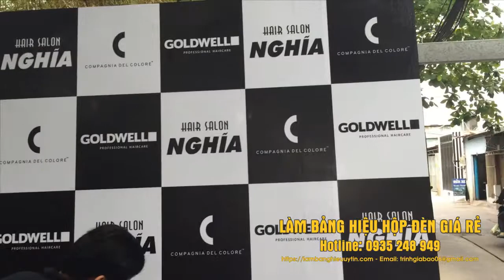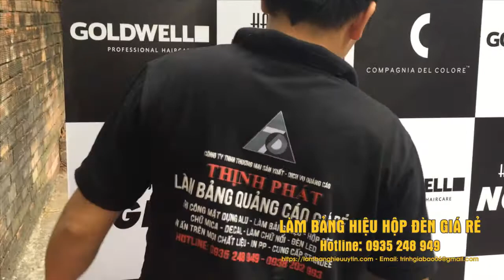Thi công bảng hiệu quảng cáo - Thi công backdrop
hướng dẫn thi công backdrop
Công ty quảng cáo Thịnh Phát
Chuyên làm bảng hiệu giá rẻ, hộp đèn quảng cáo, chữ nổi mica, inox, làm bảng hiệu mica, thi công mặt dựng alu, cung cấp standee giá rẻ...